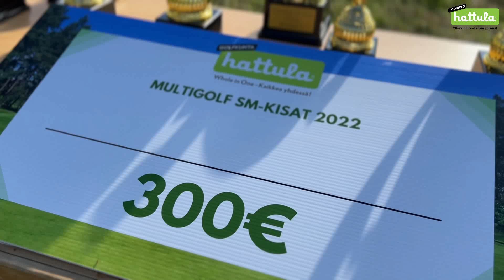Multigolf SM 2022 tunnelmia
Multigolfin SM-kisat järjestettiin 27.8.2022 Lepaan multigolfkentällä Hattulassa.